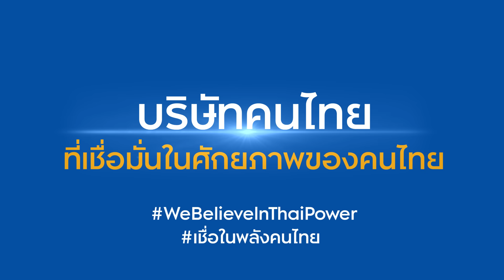รายการบุกสนาม ตอนพิเศษ : EP.1 มินตัน ตัวตัดเกม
บุกสนาม ตอนพิเศษ EP.1 : ตอนมินตัน ตัวตัดเกม ที่รวมมิตรช็อตเด็ดสุดป่วนของสาว‘มินตันดิ๊งด่อง’ มาเอาใจแฟนๆ
ประเดิมตอนพิเศษ ใน EP.1 นี้จะเป็นใครไปไม่ได้ ต้องยกให้กับเธอคนนี้ ‘มินตันดิ๊งด่อง’ @mintonn17 ตัวจิ๋วสุดสวยหนึ่งเดียวของบุกสนาม เจ้าของฉายา “มินตัน ตัวตัดเกม” ไม่ใช่ตัดเกมคู่ต่อสู้นะ แต่ตัดเกมทีมเดียวกันเนี่ยสิ โถ่ถัง!!...
นอกจากจะมาปวดหัว ลับฝีปากกับคู่แข่งแล้ว หนุ่มๆ Fox Hunt ยังต้องมารับมือกับความป่วนในทีมเดียวกันด้วยเหรอเนี่ย คลิปนี้มีคำตอบ!
วีรกรรมเด็ดๆ ของมินตันจะฮาและน่าเอ็นดูขนาดไหน ตามไปดูได้ใน 📺 รายการบุกสนาม ตั้งแต่ EP.1 – EP.9 และกดติดตามช่อง Youtube Channel : King Power Thai Power พลังคนไทย และช่องทางอื่นๆ ของคิง เพาเวอร์ ไทย เพาเวอร์ พลังคนไทย ได้ที่